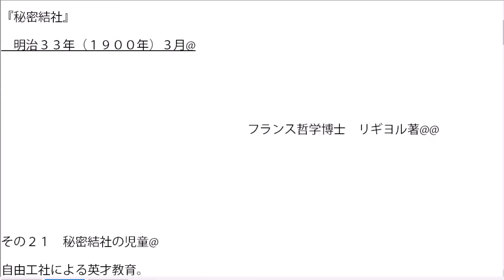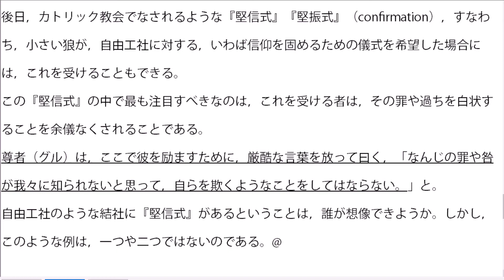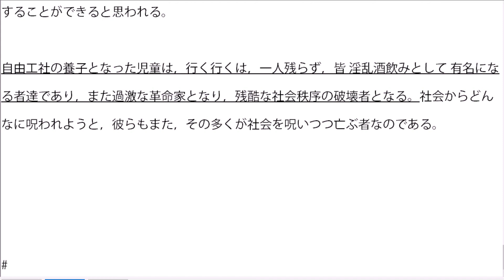🔴秘密結社21 秘密結社の児童英才教育 皆 淫乱で酒飲みに，革命家や社会破壊者になる。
オーディオブック動画：@
歴史的文献探索@

『秘密結社』
　明治３３年（１９００年）３月@

　　　　　　　　　　　　　　　　　　　　フランス哲学博士　リギヨル著@@

その２１　秘密結社の児童@
自由工社による児童英才教育。
小さい頃から自由工社の庇護の下におかれて育てられた，自由工社員は，酒に溺れ，淫欲にふける者となり，また革命家となり，社会秩序の破壊者となって，結局自らを破滅させる者となる。
・反伝統宗教を掲げる自由工社にも，何故か宗教めいた 洗礼式と堅信式がある。その奇々怪々な儀式等を通して，反宗教，反道徳・反真理を，自由工社流の道徳や真理だとして小さい子どもに教え込み，洗脳していく。
・自由工社は，子どもに対し，天然自然の禽獣的自由の大著を読むことを薦め，彼らを淫乱にさせる。@

※題名は，Khazar穴の書籍を読んでの個人的な感想です（サムネールを含む）。詳しくは書籍（ビデオ内容）を見て下さい。
････テロップについても，同様に個人的感想です。

※『国際秘密力とフリーメーソンリー』解説　英米政府の背景を暴露す』 （昭和１８年，国際政経学会編）

※総務省し゛ゃんほ゛宝くし゛等の１４の疑念－絶対に当たらないその理由とは－

＊イントネーションのおかしさは、
1半角空白を挿入する、
２連句を単語登録する、